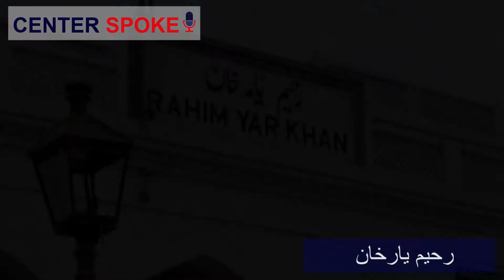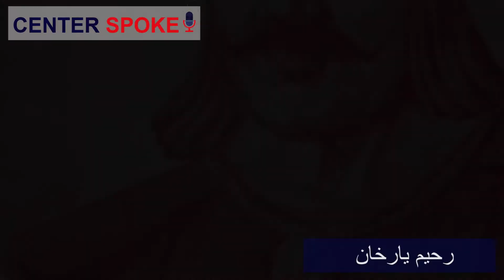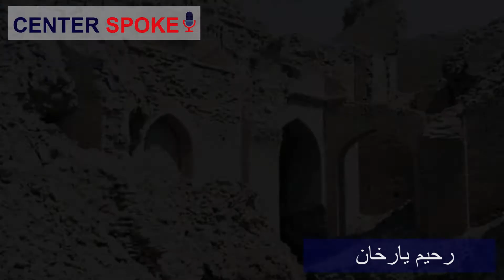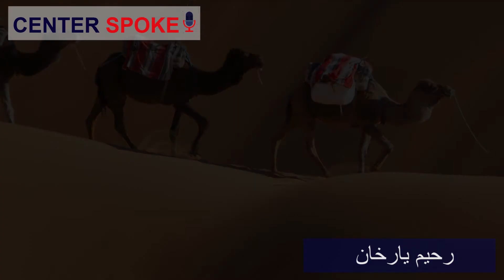History Of Raheem yar khan| Culture and Places |Great Personalities |City of tibba| City of beauty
➡️THIS IS PRESENTED BY CENTER SPOKE TEAM.
ANCHOR :AHTESHAM BIN RIAZ
CONTENT WRITER :ATIF PANJUTHA
EDITOR :AHTESHAM PANJUTHA